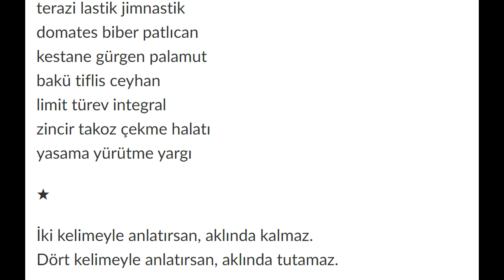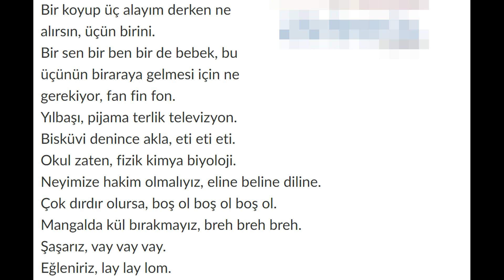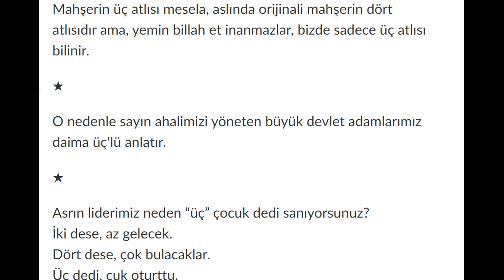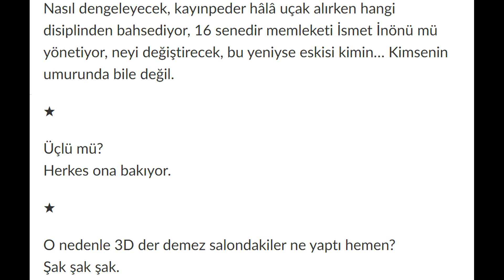Yeni Ekonomi Programı (YEP _ 3D ) Yılmaz ÖZDİL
Siz de bu konuya daha çok dikkat çekilsin istiyorsanız, paylaşır ya da beğenirseniz videomuzu sevinirim.